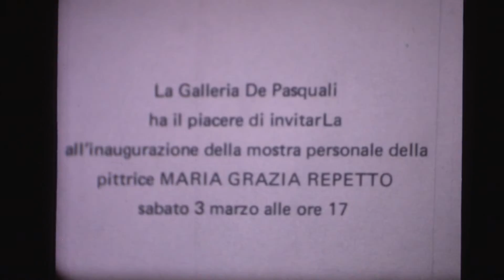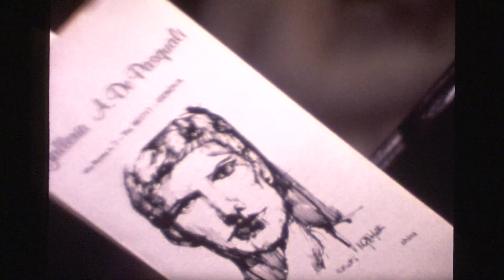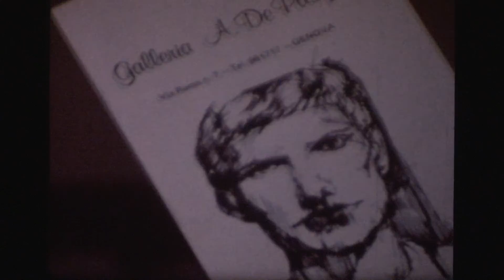Maria Grazia Repetto, MFA - Vernissage 1979 - Genova, Italy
" It is evident that Ms. Repetto is a 'true' artist." (Il Giornale di Genova).
  " The vernissage at the Pasquali Art Gallery of Genoese artist Maria Grazia Repetto has attracted an exceptional public.  Maria’s artwork was the center of attention at the exhibit which has raised great interest due to her strong artistic personality, both in her drafting and use of color." (Il Lavoro).
  "It is, as a matter of fact, very rare to find an Artist who, after one of her first public debuts, is able to fully convince the world of art critics about her well-affirmed style. Maria Grazia Repetto has certainly been able to do so." (Il Giornale di Genova.)